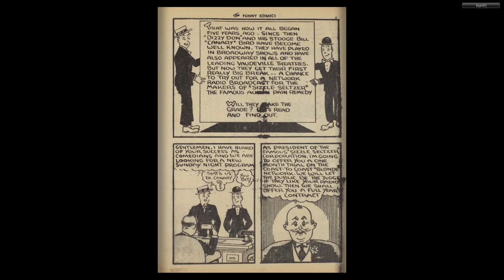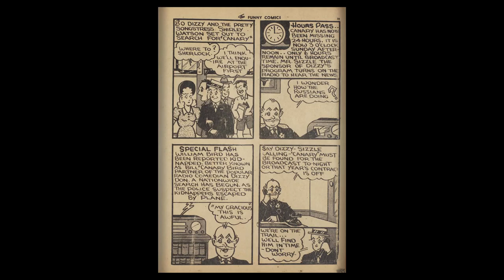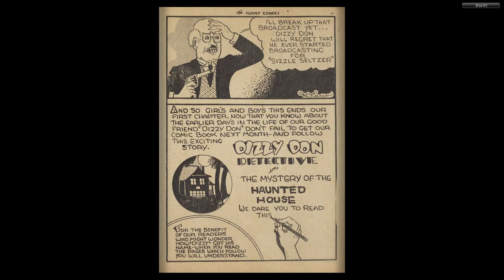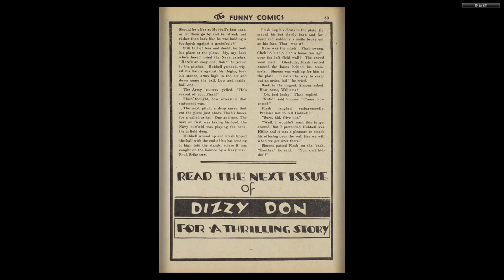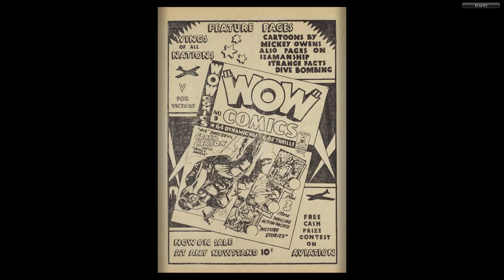CANADIAN 1940's COMICS__Funny Comics 002 (1942 08) Bell Features